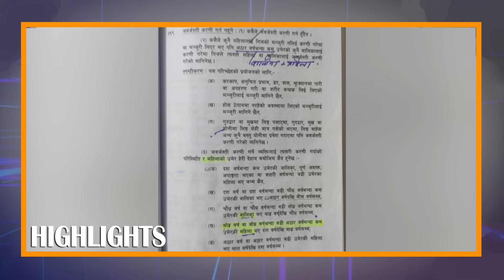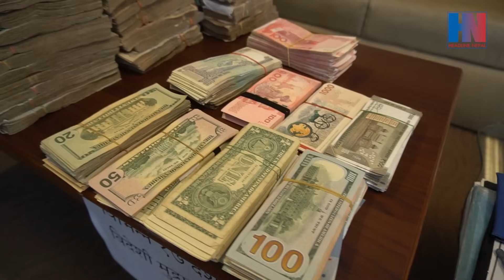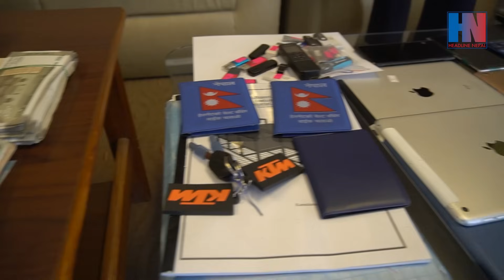लिटल बुद्धको बासस्थानमा सर्च अप्रेशन/सन्दिपको क्रिकेट तहल्का अन्धकार,The Dark Side Of Public Figures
👉Headlines Nepal Presents:
Program: Headline Bishesh
Presenter: Sanjeeb Regmi
Guest:
Camera: Sachin Bist
Edit: Ratan Sunar